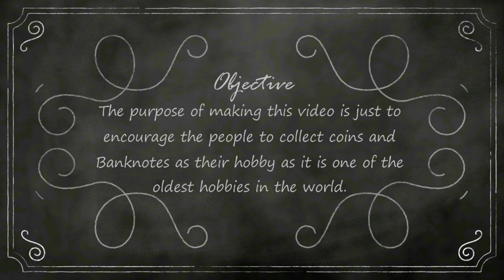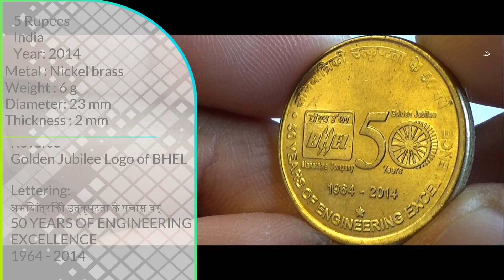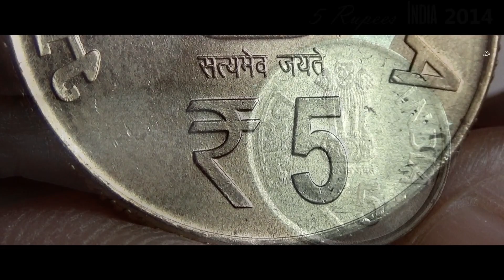5 Rupees (Golden Jubilee of BHEL - Commemorative coin) - INDIA 2014